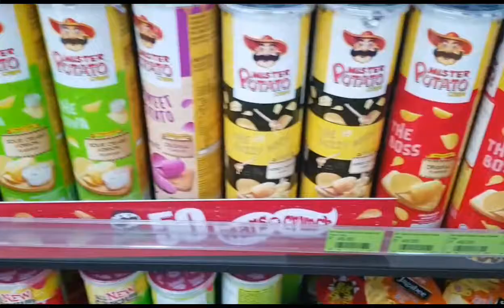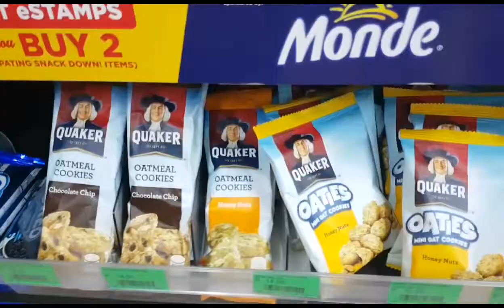Blag blagan walang at walang kwentang vlog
Music used
2feet go fuck your self
Ncs skyhigh
Gunnar olsen hands way up
Outro music used
Jackhammer by zel sir lee sepagan inspired